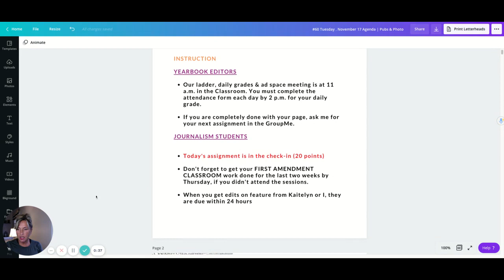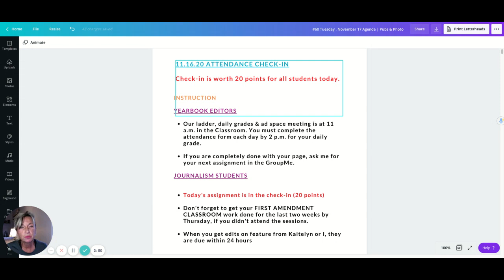WATCH #60 Tuesday November 17 Agenda Pubs & Photo